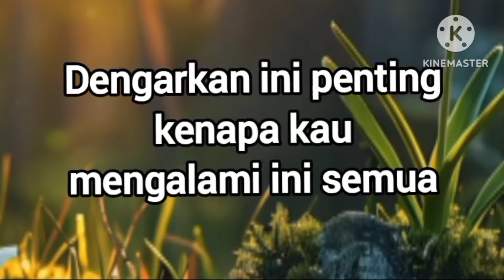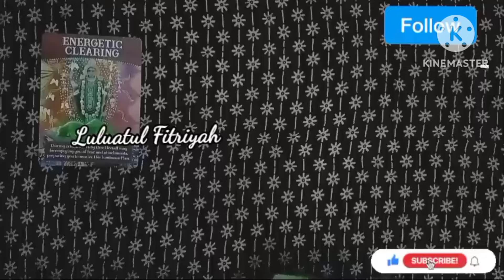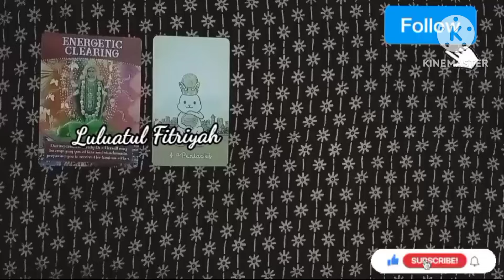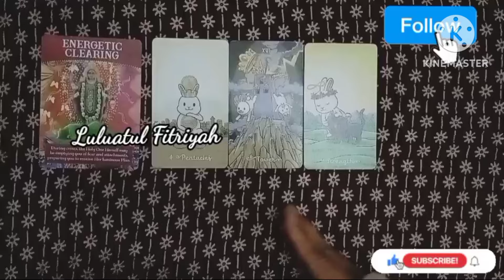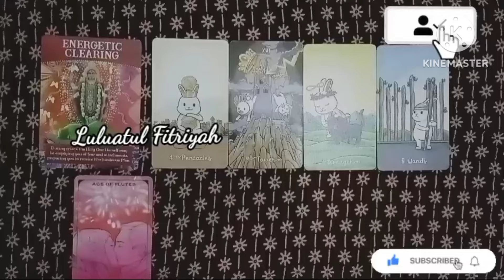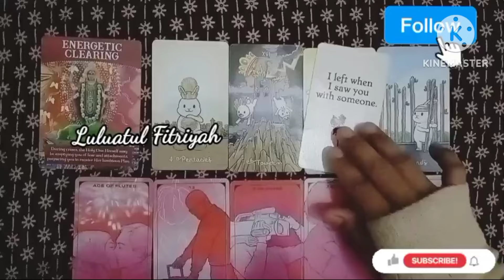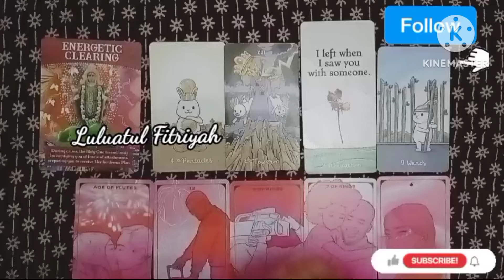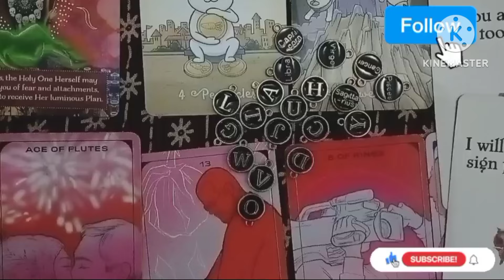Kenapa Ini Kau Mengalaminya💕